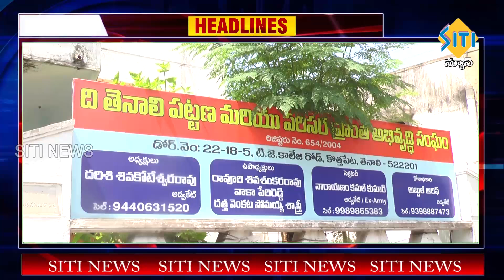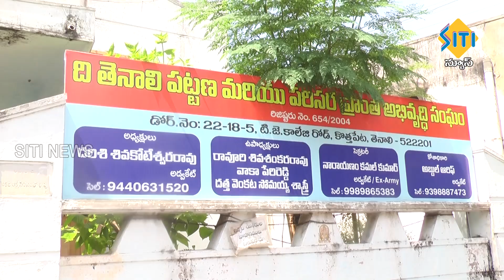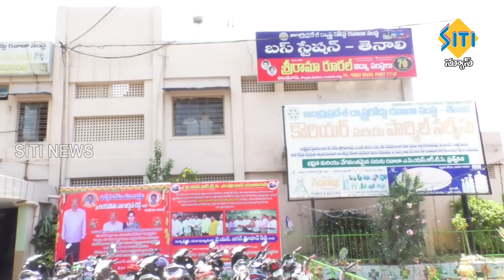TENALI SITI NEWS - 03/08/2024 - 7 30 PM PART - 1